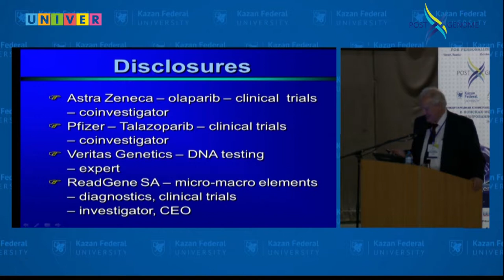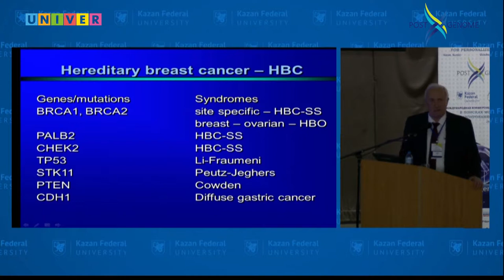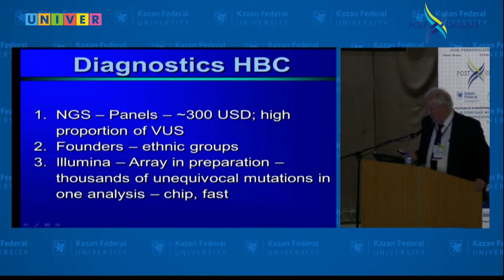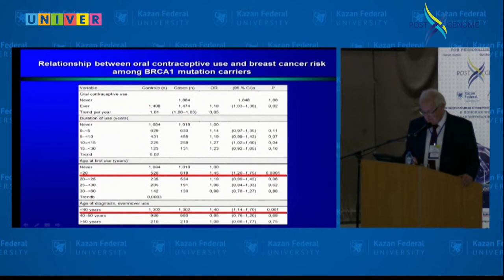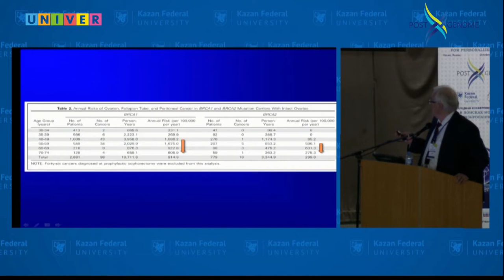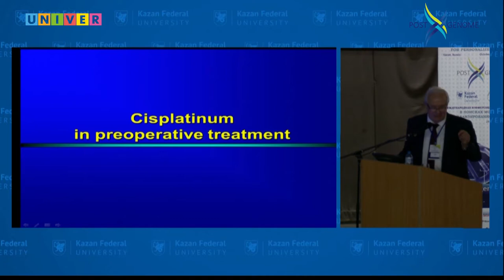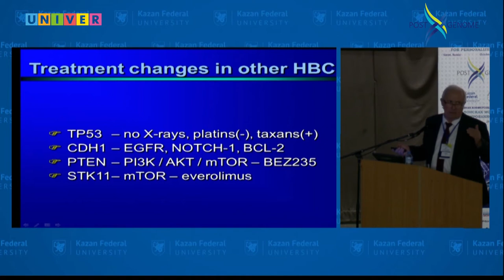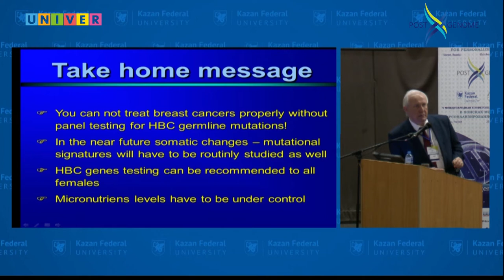Ян Любинский. Наследственный рак молочной железы и яичников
Докладчик Ян Любинский, профессор, Поморский медицинский университет, Щецин, Польша
Постгеном 2018» - одно из крупнейших научных событий в области геномных и омиксных технологий, проходившее с 29 октября по 2 ноября в стенах Казанского федерального университета. В третий раз на площадке университета собрались ведущие эксперты со всего мира: Японии, Канады, Дании, Индии, Германии, Швейцарии, Польши, Ирана, а также ведущих исследовательских центров России.  В этом году ученые ушли от обсуждения сути новейших технологий, а перешли к поиску моделей цифровой постгеномной персонализированной медицины.